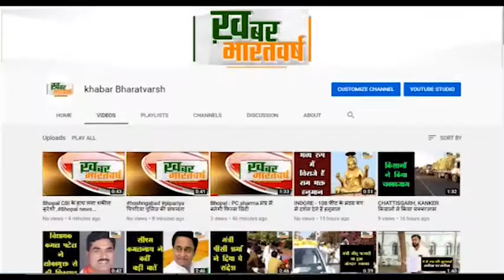दिल्ली : फिट इंडिया फ्रीडम रन का आगाज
फिट इंडिया फ्रीडम रन का आगाज